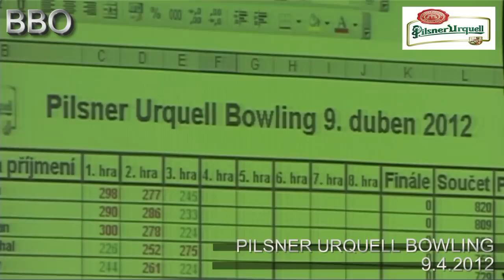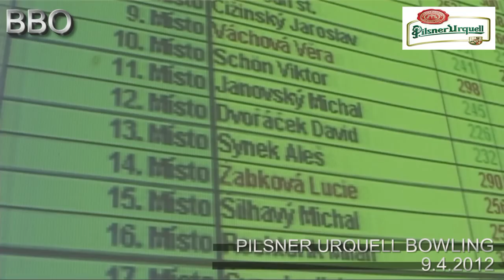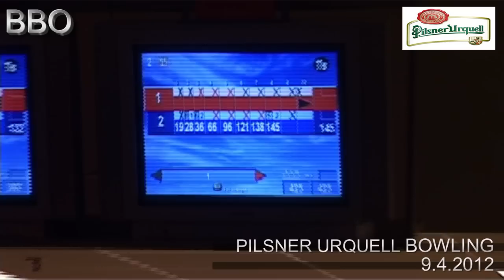BBO-CZECH BOWLING-PILSNER URQUELL BOWLING, 9.4.2012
.STANDA KOČÁR SE PRODEVÍTKOVAL K VÍTĚZSTVÍ !